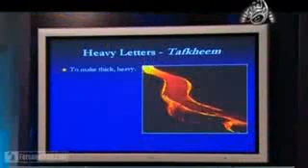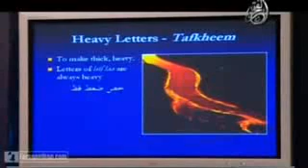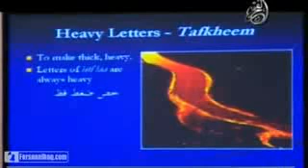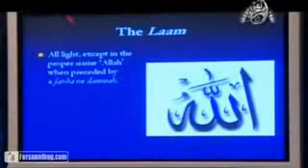Lesson 8 Learn Tajweed with Yasir Qadhi The Noble Emissaries As Safara Al Keram 1 2